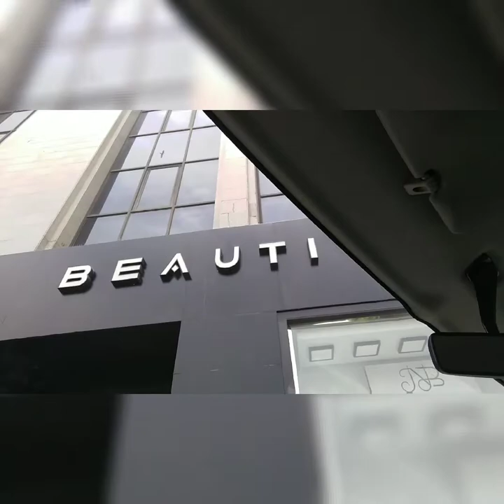(19) route industrial erea😂💪💪👊👊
long drive